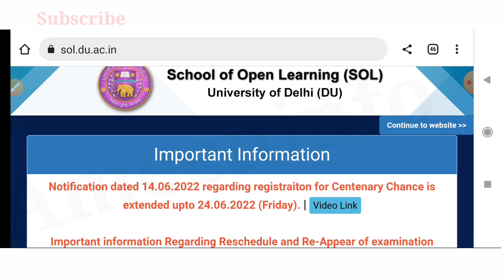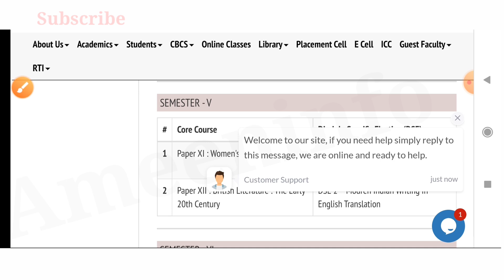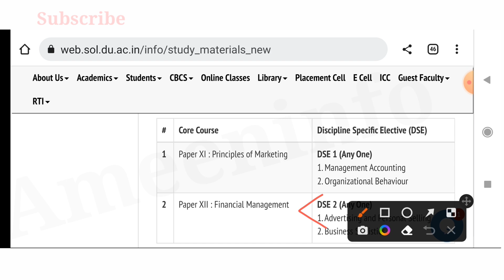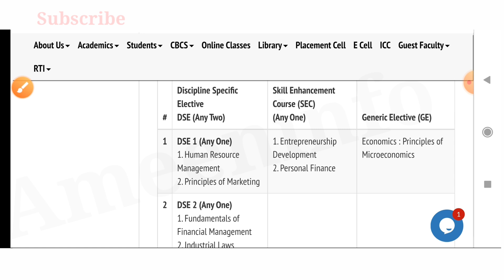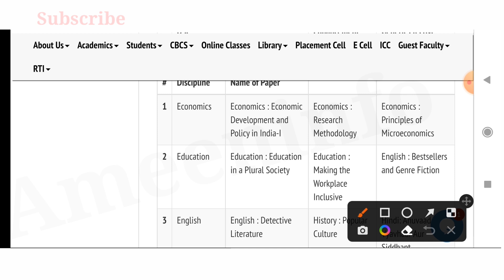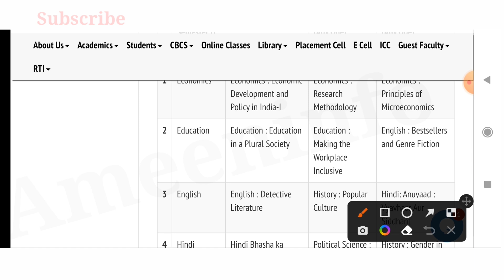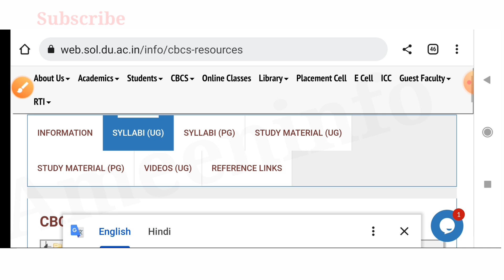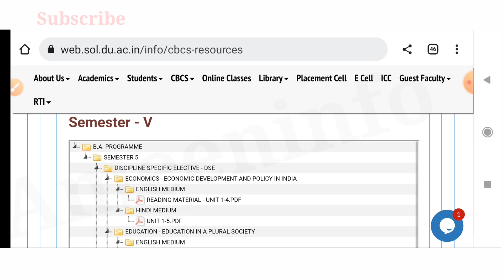SOL Fifth Semester Subjects & Syllabus 2022 - Expected Exam Dates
Hii Everyone

SOL fifth Semester students

Regarding their Subjects Syllabus and Expected Exams Dates 2022